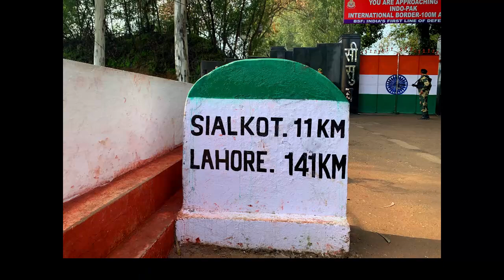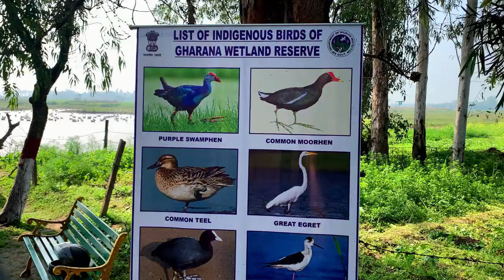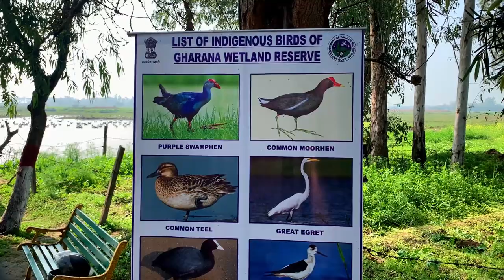India Pakistan Border Video | भारत पाकिस्तान बॉर्डर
Hi friends, in this video, I am taking you to the India Pakistan Border at Suchetgarh, around 30 Km from Jammu. Unlike more well-known India-Pakistan Borders, no retreat parade is held at the Suchetgarh Border but a large number of people visit this border especially on weekends. Being close to Jammu makes it easily accessible. Sialkot which lies on the other side of the border, is probably the Pakistani city closest to India. I will also take you to the nearby Gharana Wetland which is a home to hundreds of migratory birds from Siberia, Mongolia, Central Asia etc. and is a treasure home of some 20-odd species of birds. Hope you will like this video. Thanks and see you soon!!